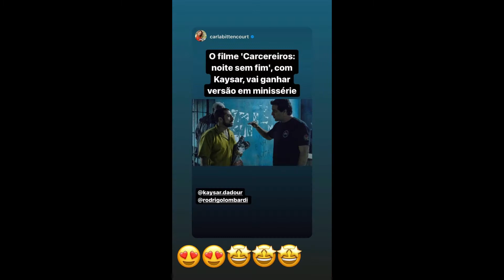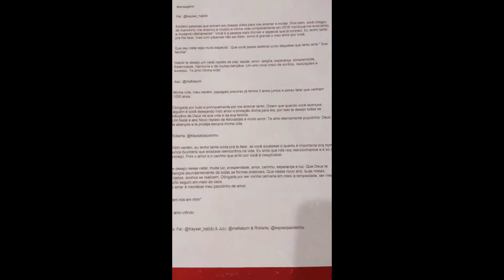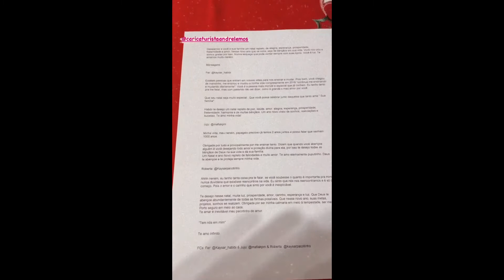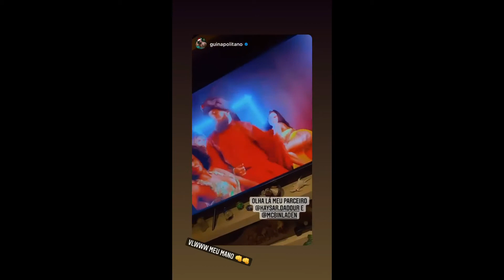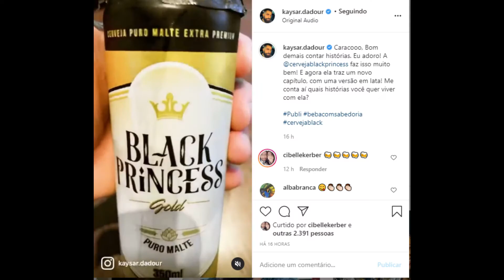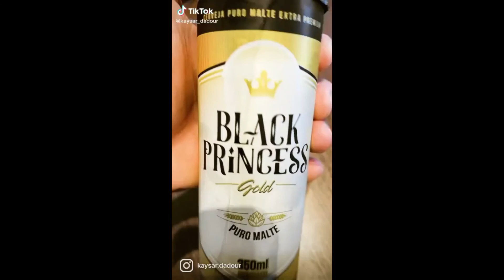STORIES DO KAYSAR DADOUR ATOR 22/12/2020